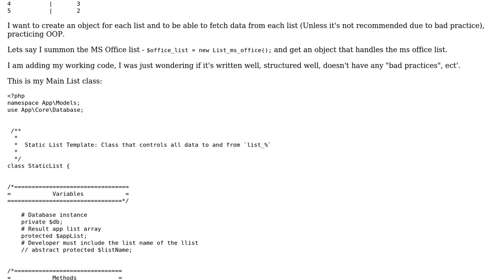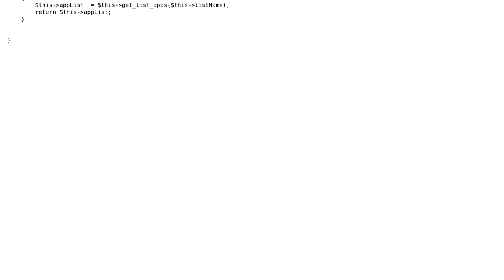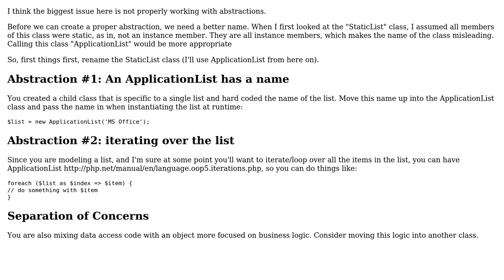Code Review: PHP OOP: List management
With thanks & praise to God, and with thanks to the many people who have made this project possible! | Content (except music & images) licensed under CC BY-SA | Music | Images & others | With thanks to user potatoguy user Greg Burghardt and the Stack Exchange Network Trademarks are property of their respective owners. You are responsible for your own actions.